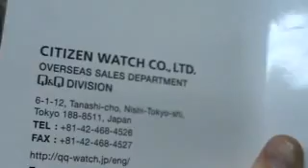Citizen sub for Q & Q Watch